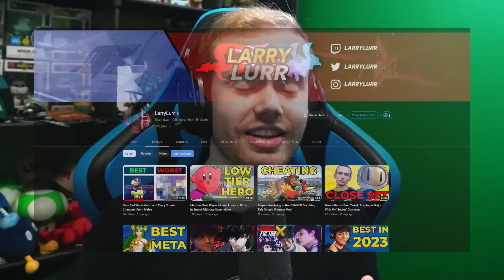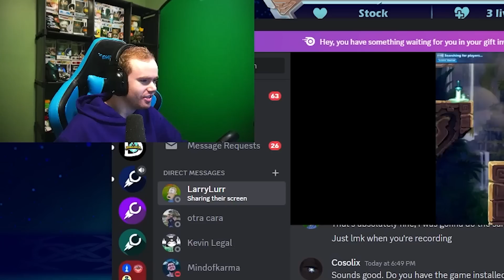I Taught a Smash Bros Pro How To Play Brawlhalla!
In today's video, I TAUGHT LARRY LURR HOW TO PLAY BRAWLHALLA!!!